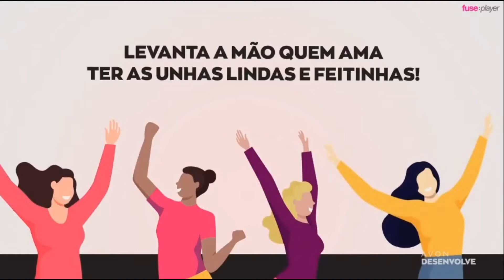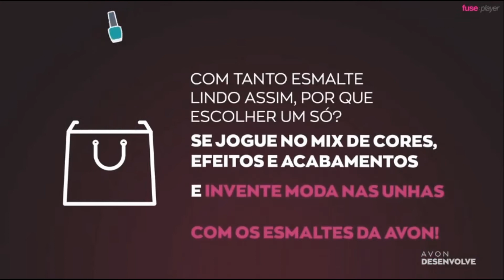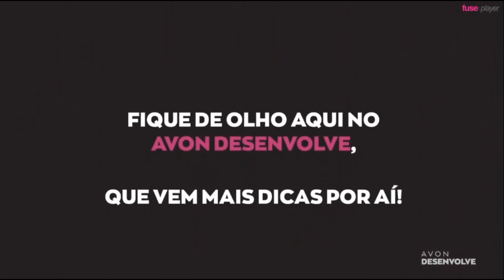#522 AVON 2021 | MIX DE CORES EFEITOS E ACABAMENTOS | ESMALTES AVON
MIX DE CORES EFEITOS E ACABAMENTOS ESMALTES AVON.